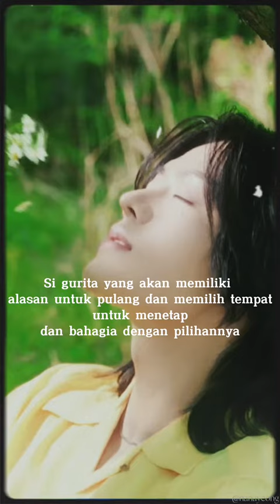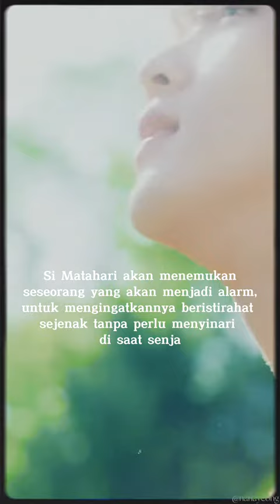Entah bagaimana akhirnya, siapa yang akan terlebih dahulu pergi. Aku atau kalian..